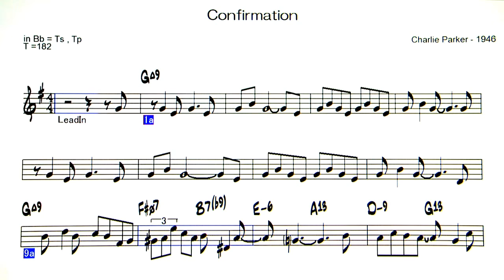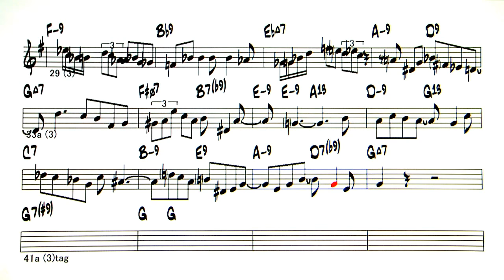Confirmation - Backing Track ( in Bb = Ts , Tp )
Confirmation ( by Charlie Parker - 1946 )
◎Upload list